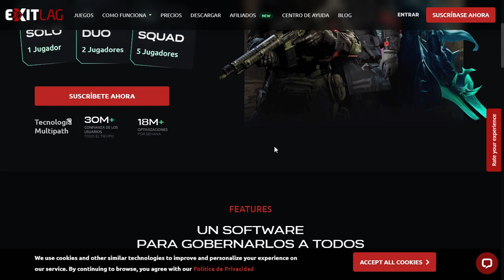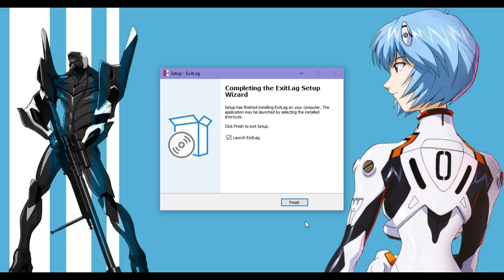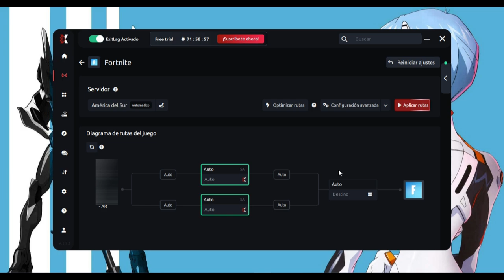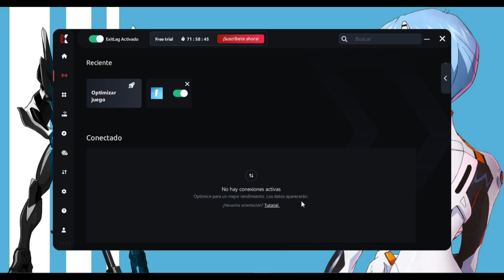FORTNITE C5S4 ✅ Aumenta FPS NUEVO METODO FACIL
CODIGO DE CREADOR : CAPSULEYT

YO SOLO  ❤️

🎖️ TIENES EMOJIS PERSONALIZADOS EN EL CANAL
🎖️TIENES UNA INSIGNIA PARA DISTINGUIRTE DE LOS DEMAS Y TENER MAS NOTORIEDAD EN EL CHAT.
Si Te Gusta Este Tipo De Contenido Apóyame Compartiendo Y Dejando Tu Like

Una Subscripción No Vendría Mal

SUBI TUS FOTOS O VIDEOS A INSTAGRAM JUGANDO EN MIS DIRECTOS
ASI PASO A DEJARTE MI LIKE  ETIQUETAME @RhooDhy.FF
(TAGS)